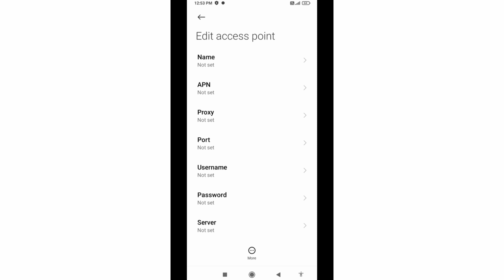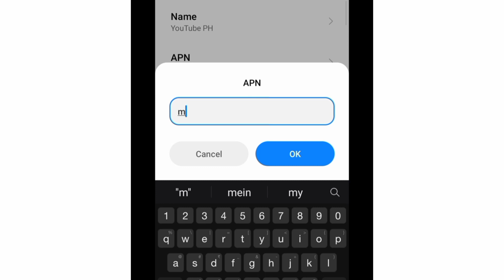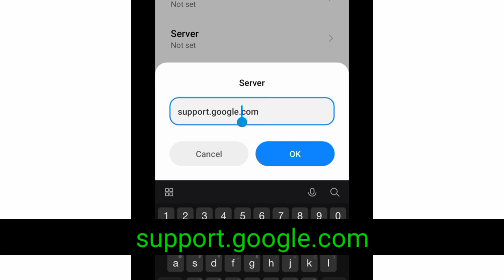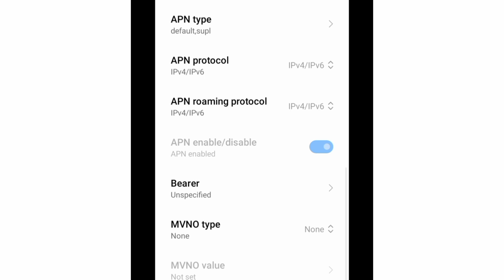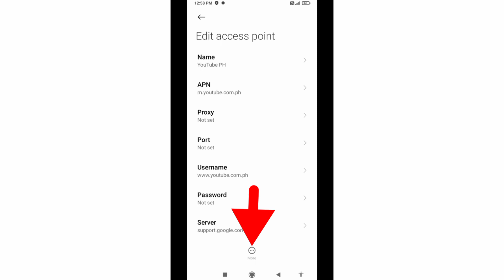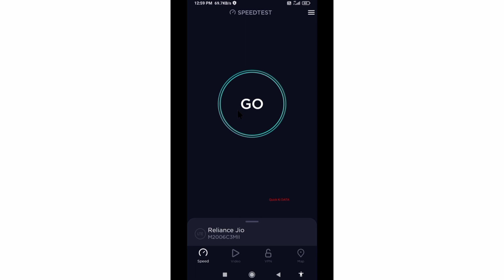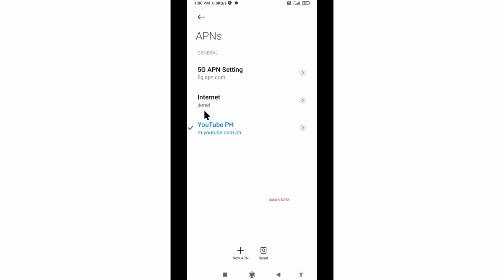increase your data internet 5g speed globe telecom apn settings for android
Hello Friends,
a New 4G APN Settings in this video Have Shared | A Just Apply the New Secret Settings You can get 4G Speeds | When using mobile data (3G / 4G) on your Android devices, you can get super-fast internet speeds by changing just one setting | 2022 New 4G APN Speed 30Mbps. global telecom & smart 4g Sim Card's
 ▶Android User's.
▶APN Settings for Android
1.▶Tap the [Settings] icon in the app list screen.
2.▶Tap [More...] from [WIRELESS & NETWORKS], and then tap [Mobile networks].
3.▶Tap [Access Point Names].
4.▶From the menu button, tap [Save]. Return to APN list screen and tap the created APN radio button. The setting is now complete.